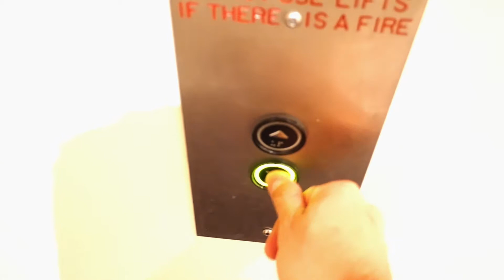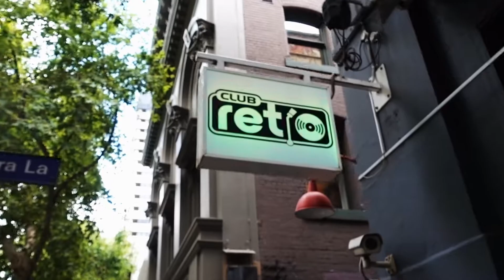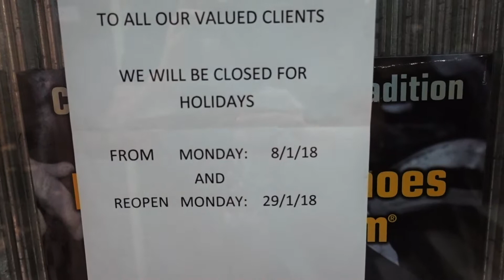The search continues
Damn what a day, the best bit about the whole failure of it. Is that there is a shoe repair shop about 30 seconds from my work and well that is were I went.. lol but hey sometimes you just need to make things as complicated as possible.